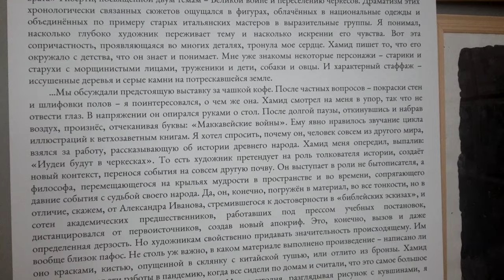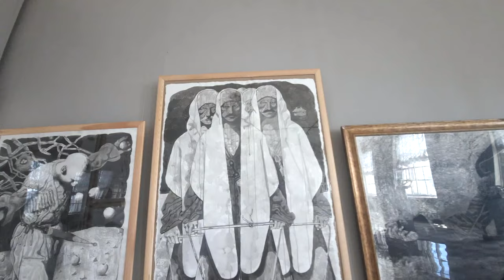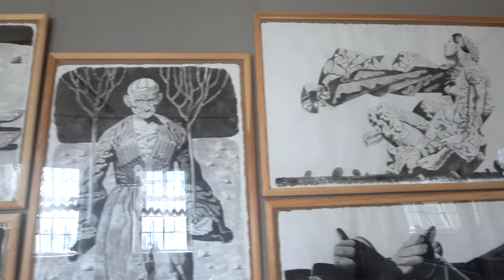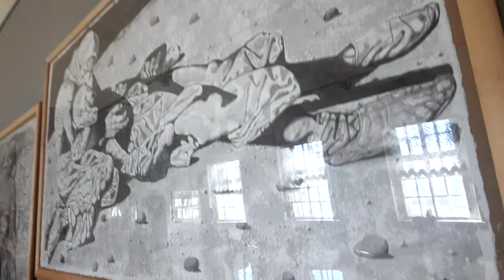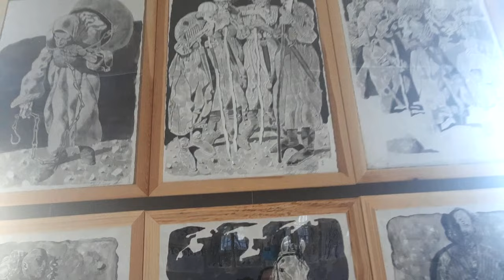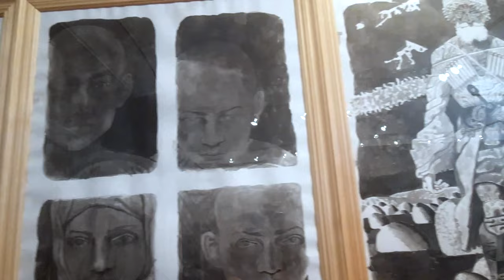НАДО ЖЕ! выставка: Хамид Савкуев (2022)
Краткосрочная выставка нашего современника Хамида Савкуева в стенах родной alma mater - Академии художеств им. Репина (Санкт-Петербург)
Желаете продавать свои работы или купить актуальное искусство? - присоединяйтесь к онлайн-аукциону современного искусства